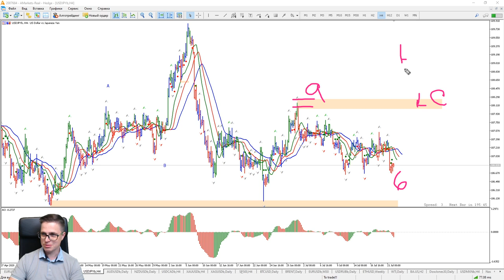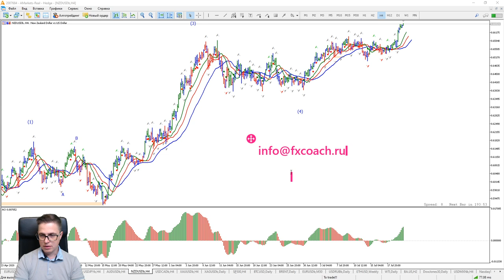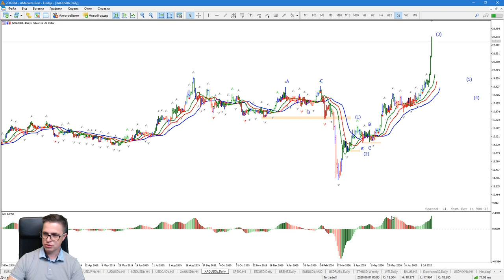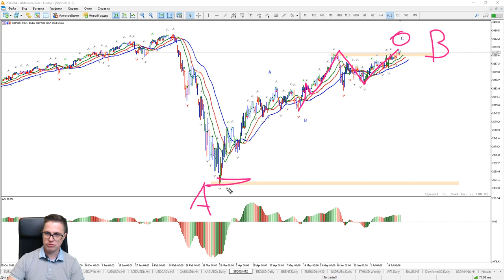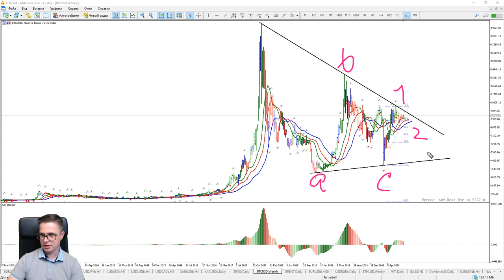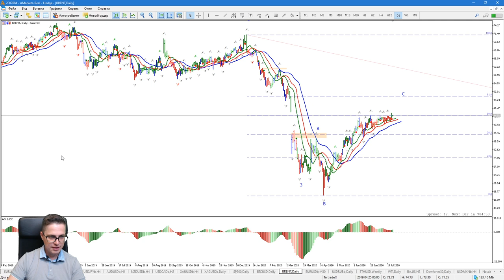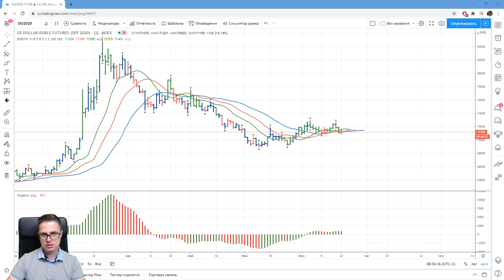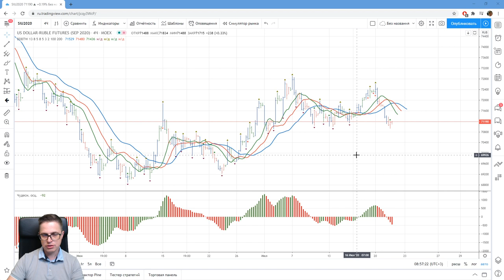Александр Котин: как я зашел в шорт по USDCAD? | AMarkets